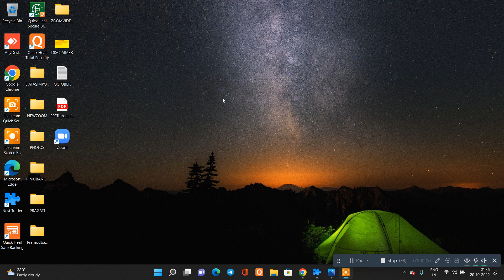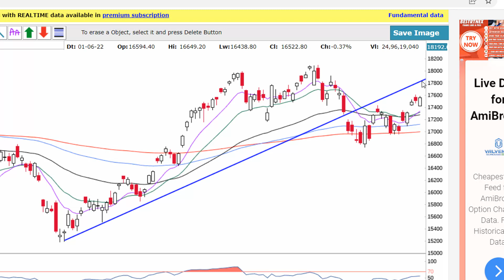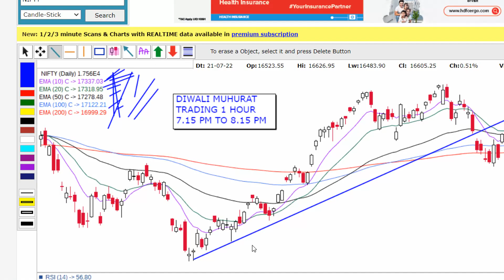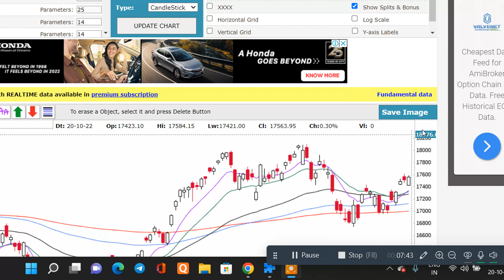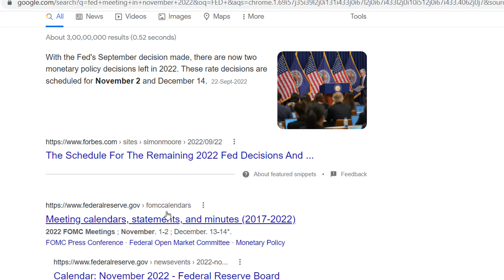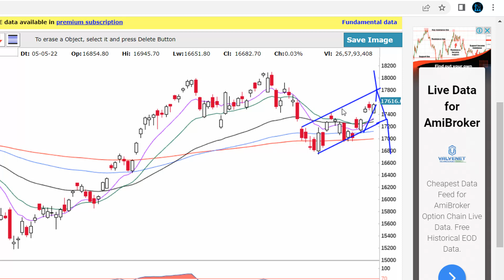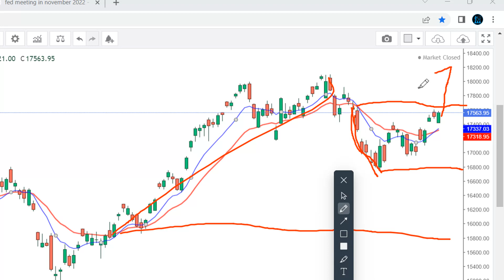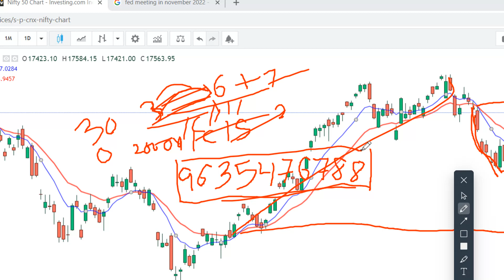NIFTY AND BANKNIFTY ANALYSED FOR FRIDAY 21ST OCTOBER 2022